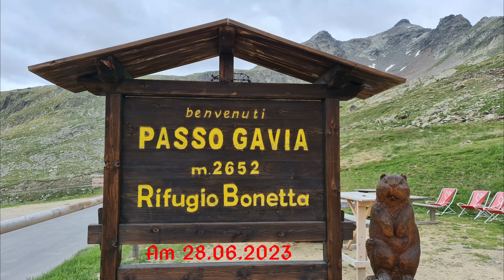Gaviapass / Passo di Gavia - most dangerous alpine pass - complete tour 28km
19:36  arrival at the top of the pass
26:54  At the abyss
36:32  very narrow lane

One of the most dangerous passes the Alps have to offer from Santa Caterina Valfurva towards Pezzo. Driven with a KTM 890 Adventure.